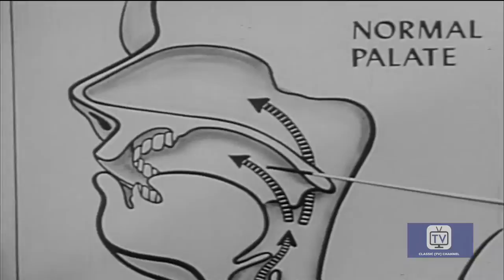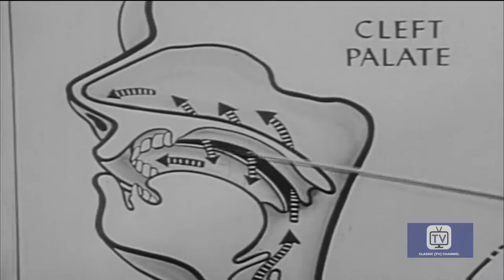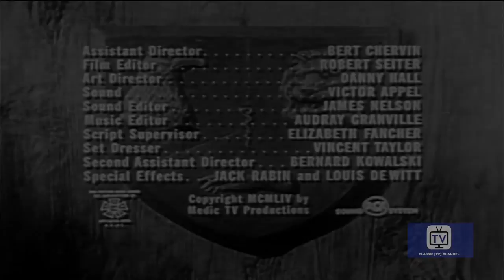Medic - Season 1 - Episode 2 - Laughter is a Boy | Richard Boone, Mary Stewart, Robert Stevenson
Young John Koslo is handicapped with a speech impediment because he was born with a cleft palate.